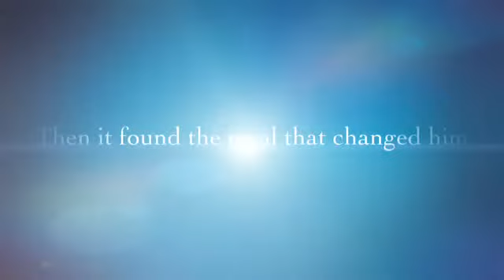Sven's healthy food ad